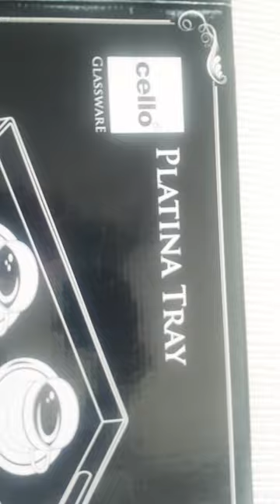Cello Platina Tray